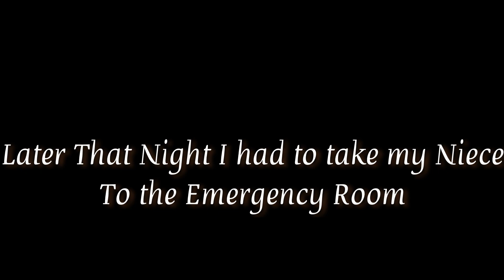It’s so Hard being Strong , He won’t WIN , She’s a Fighter 🙏🏼